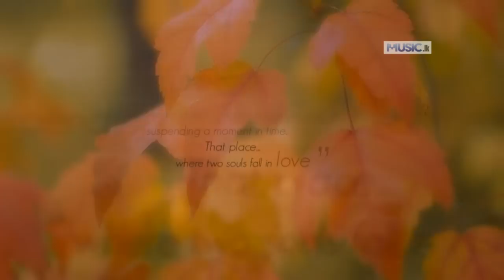Nilla Pura - MiLiN - HD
Wasawa Milin Australia sirasa "super star" music.lk gallezone music "srilanka music" asia srilankan srilanka musiclk dance facebook bathiya santhush bns iraj daddy centigradz sinhala lanka army "jaffna asian drama"